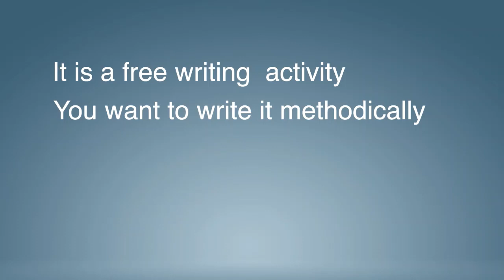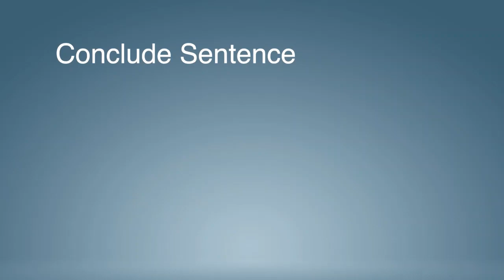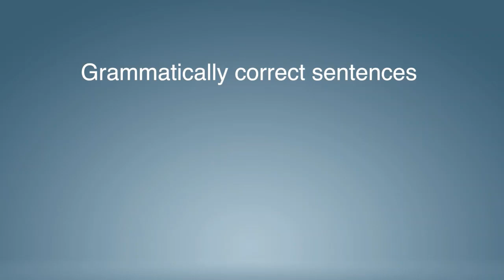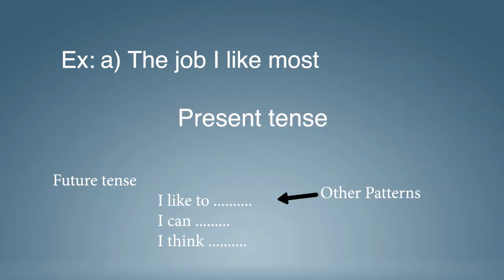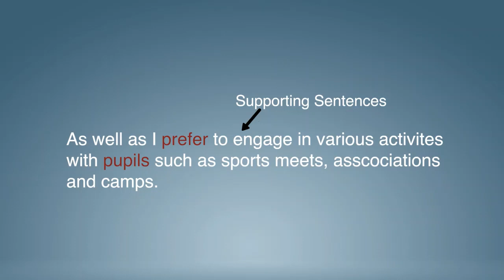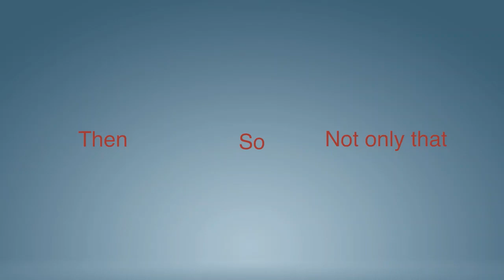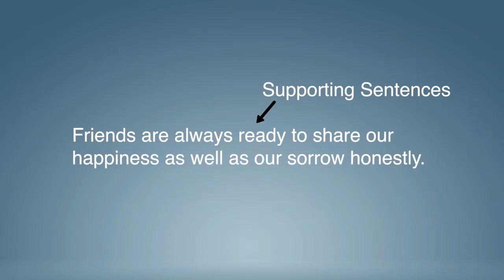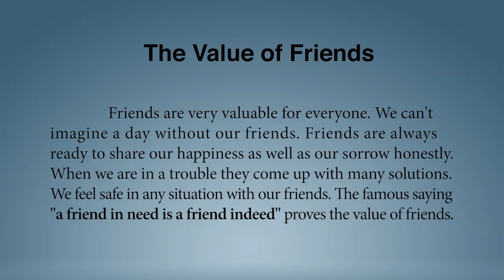English Language - Grade 10/11 - Paragraph Writing